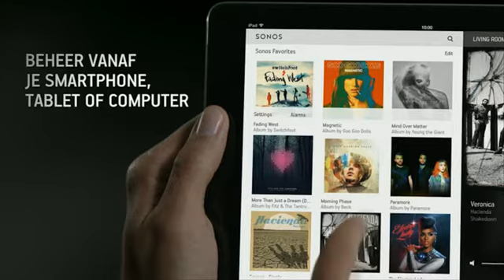Sonos Connect:AMP - iEar.nl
Sonos Connect:AMP

Brengt streaming muziek naar je favoriete luidsprekers.
Geïntegreerde, krachtige klasse D digitale versterker - 55 W per kanaal.
Eenvoudige installatie.
Betrouwbare draadloze verbinding.
Toon- en volumeregeling voor elke kamer afzonderlijk instelbaar.
Subwooferuitgang met automatische crossover.

Sonos CONNECT:AMP maakt van je speakers een muziekstreamend Sonos-systeem. Je kunt CONNECT:AMP aansluiten op alle soorten speakers (boekenplank, vrij staand, buitenshuis, in het plafond). Met 55 watt aan versterkervermogen stream je alle muziek ter wereld draadloos naar elke kamer. Geen receiver nodig.

Voordelen
Werkt met je favoriete speakers: De ingebouwde versterker maakt dat je van alle speakers — boekenplank, vrij staand, buitenshuis of in het plafond — een Sonos Wireless HiFi system kunt maken.

Superieur geluid: Krachtige, klasse D digitale versterker, levert 55 watt aan vermogen per kanaal voor grote of kleine speakers. Als je een subwoofer toevoegt, past CONNECT:AMP de output automatisch aan en worden de lage frequenties naar de subwoofer en de hoge frequenties naar de luidsprekers gestuurd.

Sonos CONNECT:AMP is stil: Je hoort alleen de muziek omdat de versterker koel wordt gehouden door de aluminium behuizing, niet door een lawaaiige ventilator.

Wat is Sonos?
Sonos is het Smart Speakersysteem dat al je favoriete muziek naar een kamer of alle kamers streamt. Bedien je muziek met een simpele app, en vul je huis met puur, meeslepend geluid. Met het Sonos Wireless HiFi System klinkt alle muziek ter wereld warm, vol en kristalhelder, in elke kamer en op elk volume. Sonos vult je huis met muziek en combineert HiFi-geluidskwaliteit met WiFi betrouwbaarheid. Een intelligent systeem dat je makkelijk kunt installeren, bedienen en uitbreiden.

Brengt al jouw muziek samen in één app.
Al je favoriete muziekdiensten bij elkaar in één simpele app, waarmee je alles kunt bedienen; van tracks, kamers tot het volume. Geniet van je favoriete nummers van iTunes en je persoonlijke muziekbibliotheek. Stream Apple Music, Spotify, Deezer of je andere online muziekdiensten. Luister naar meer dan 100.000 gratis lokale en internationale radiozenders. Of luister naar de beste muziek ter wereld op radiozender Beats 1, die live uitzendt vanuit LA, New York en Londen.

Krijg toegang tot bijna alle muziek die ooit is gemaakt - en laat de experts nummers voor je uitkiezen op basis van de muziek waar je graag naar luistert. Sonos brengt Apple Music bij je thuis.

In één kamer of in alle kamers tegelijk.
Luister in de woonkamer, slaapkamer, ja zelfs in de badkamer naar een ander nummer of speel in alle kamers dezelfde track af. Met Sonos kan iedereen in elke kamer genieten van zijn of haar favoriete muziek.

Gemaakt om je huis te vullen met puur, kraakhelder geluid.
Trueplay maakt van je Sonos-speaker een Smart speaker die perfect wordt afgestemd op de kamer. Je iPhone of iPad meet hoe geluid weerkaatst tegen muren, meubels en andere oppervlakken in een kamer. Daarna tuned Trueplay je Sonos-speaker zo dat muziek in elke kamer kristalhelder klinkt.